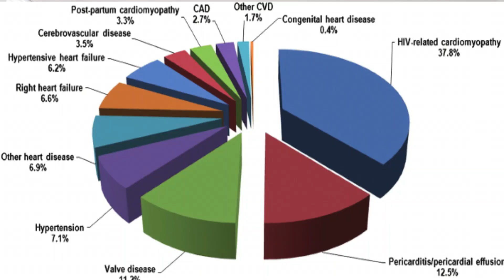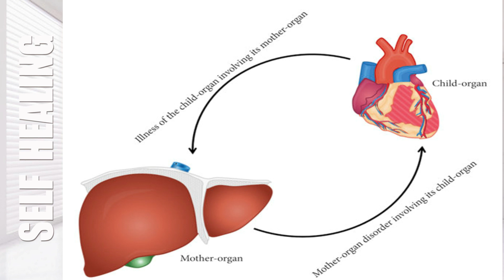Heart Disease, this small thing has BIG BENIFITS....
This is an Official You Tube Channel of
Dr Raaja’s ACU AROGYA
HEALING HOME and WELLNESS ACADEMY.
This Channel Contains Information about ' Indian Classical Acupuncture,
For spreading Health Awareness for Seekers...

Clinic : MADURAI - CHENNAI – BENGALURU -TIRUPATI - VIJAYAWADA – HYDERABAD - VIZAG.

Dr.Pon Raaja, M.Sc. Ph.D.,
(Acupuncture - Nature Cure – Diet)